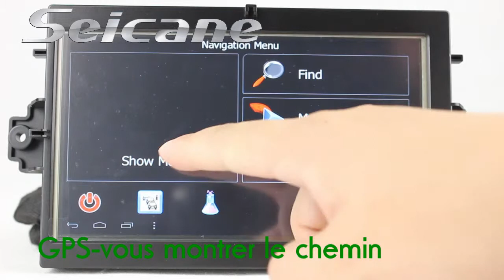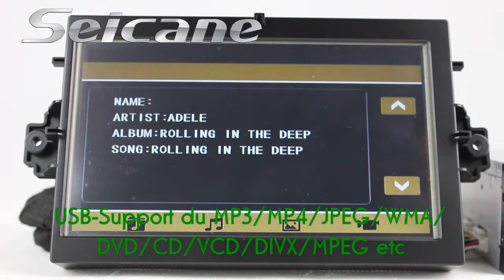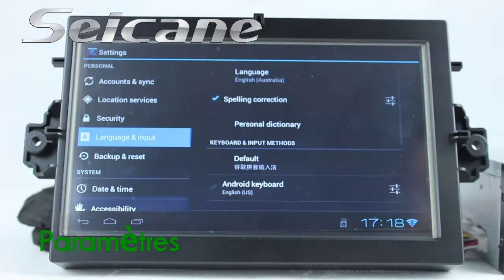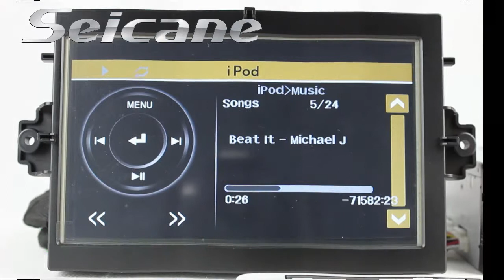Android Mercedes Benz W204 Multimédia Système de Navigation GPS avec DVD CD MP3 Ipod TV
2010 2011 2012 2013 Android Mercedes Benz C180 C200 C230 C300 W204 Multimédia Système de Navigation GPS avec DVD, CD, MP3, Ipod musique, TV et ainsi de suite. Vous allez l'adorer, acheter et obtenir des rabais